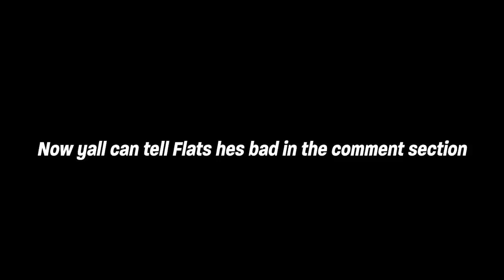Flats surprisingly hits his shots on Widowmaker